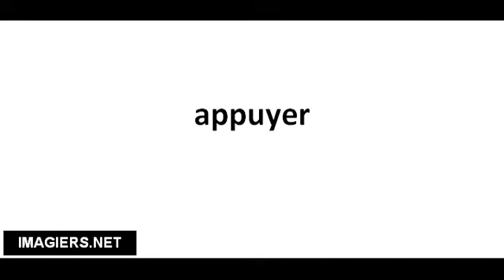Cómo pronunciar appuyer